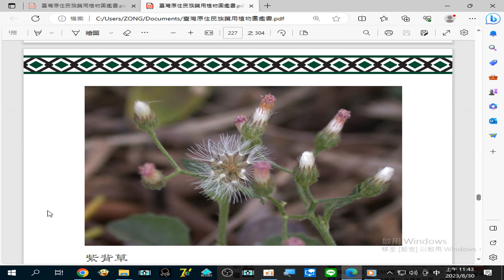錄製 2023 08 30#紫背草(一點紅) 主要治療於#腸胃炎、肝炎 ，甚至#淋病，也可當作外用藥，可以#消腫 與治療#傷口 等11 42 56 466